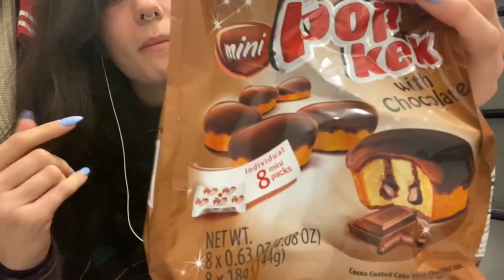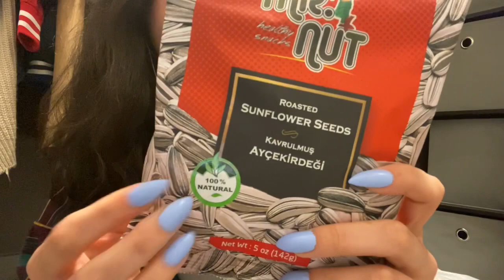ASMR | trying Turkish snacks, crunchy mouth sounds | ASMRbyJ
I hope y’all enjoy this video of me trying some of my favorite Turkish snacks!!